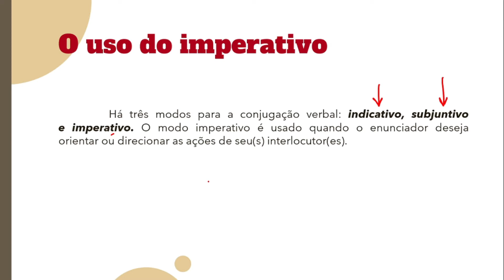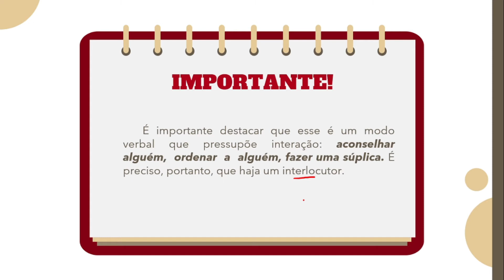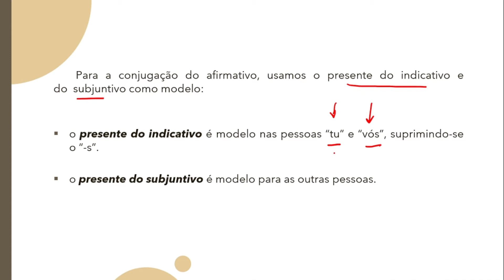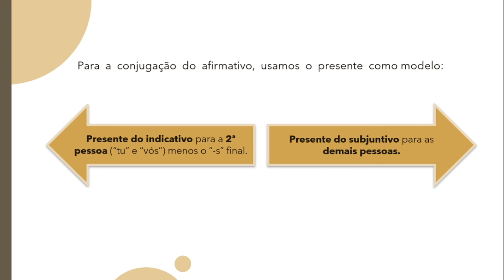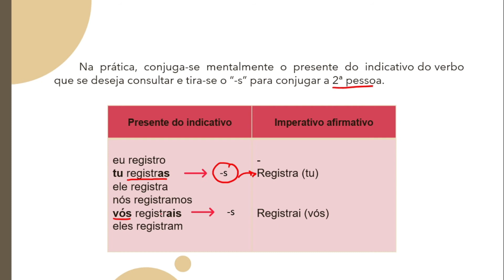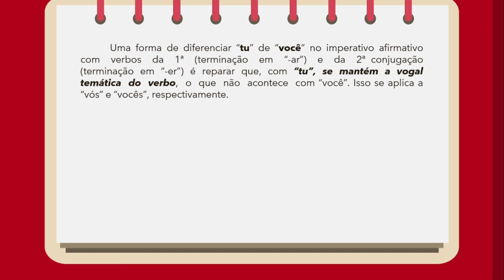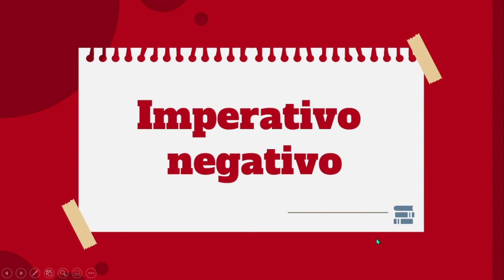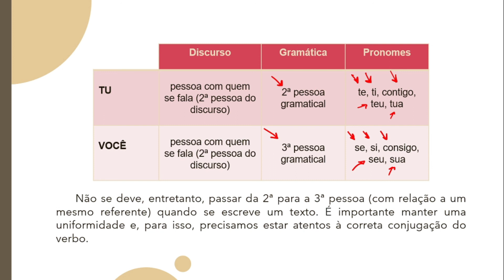CONJUGAÇÃO VERBAL: MODO IMPERATIVO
CAPÍTULOS 21 E 22